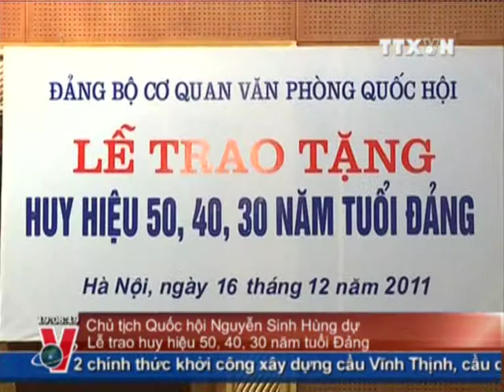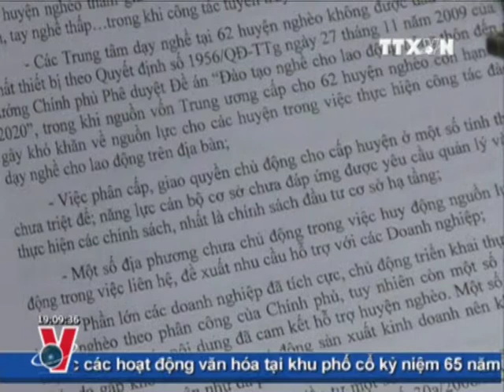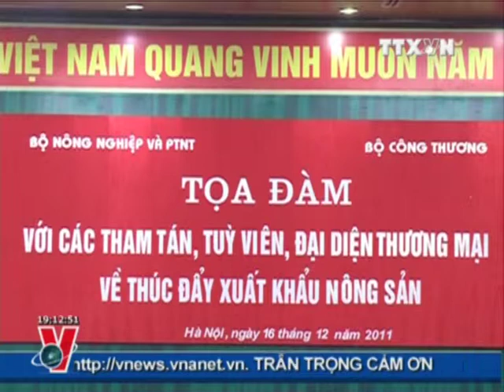THỜI SỰ 19H 16.12.2011 CLIP 1/2, TTXVN, VNEWS, VNA, TRUYỀN HÌNH THÔNG TẤN, TTXVN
Sáng 16/12, Hội nghị Quân chính toàn quân năm 2011 khai mạc tại thủ đô Hà Nội. Tổng Bí thư Nguyễn Phú Trọng, Bí thư Quân ủy Trung ương đã tới dự và phát biểu tại Hội nghị.
( 17h ) Ngày 16.12, Chủ tịch nước Trương Tấn Sang cùng đoàn công tác Trung ương đã đi thăm và làm việc tại tỉnh An Giang.
Sau bốn ngày làm việc tích cực, khẩn trương, Phiên họp thứ tư - Ủy ban Thường vụ Quốc hội đã được bế mạc chiều nay (16/12).
Sau khi Tổng thống Mỹ Barắc Ôbama tuyên bố chấm dứt chiến tranh Irắc, sự tranh cãi về những tác động và hệ lụy đối với bản thân nước Mỹ, với Irắc và toàn bộ khu vực Trung Đông vẫn tiếp diễn .
Theo báo cáo "Cập nhật Kinh tế Liên minh châu Âu năm 2010" của Cơ quan Thống kê châu Âu, chênh lệch giàu nghèo trong EU ngày càng nới rộng, và khủng hoảng nợ công càng khiến tình trạng này thêm tồi tệ.